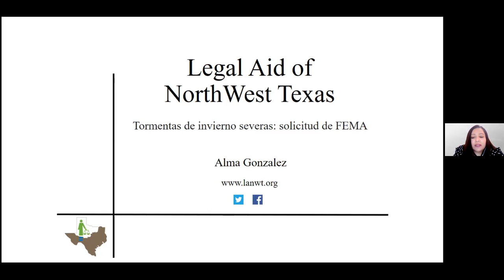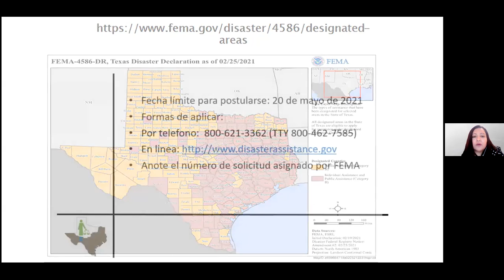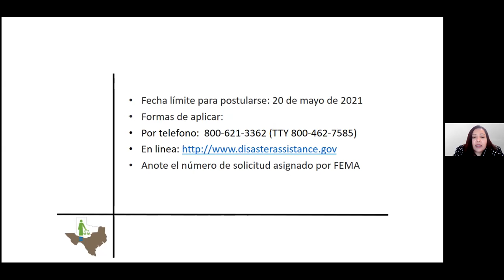Tormentas de invierno severas: solicitud de FEMA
Abogada Alma Gonzalez proporciona una breve descripción general del proceso que las personas pueden usar para solicitar ayuda de FEMA en función de las pérdidas que sufrieron como resultado de las tormentas invernales de febrero en Texas.